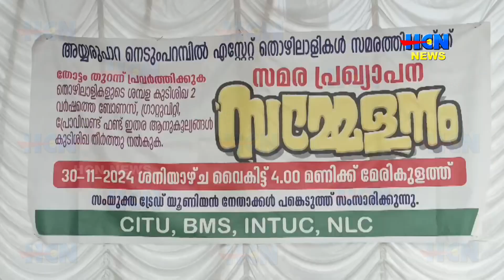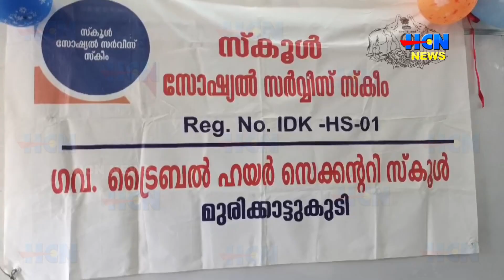HCN NEWS 01 12 2024